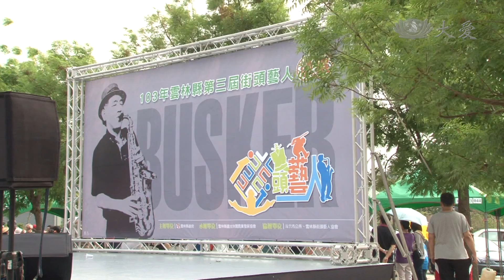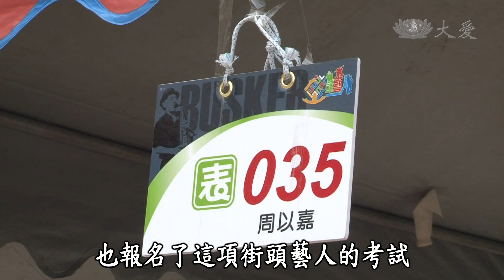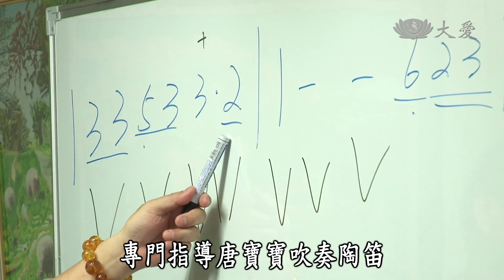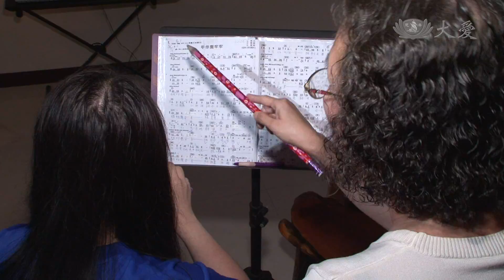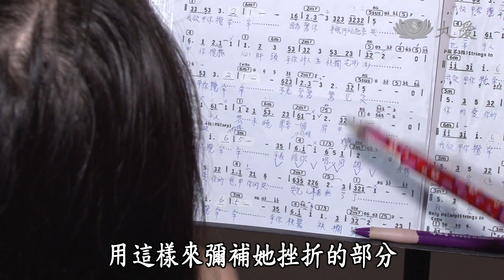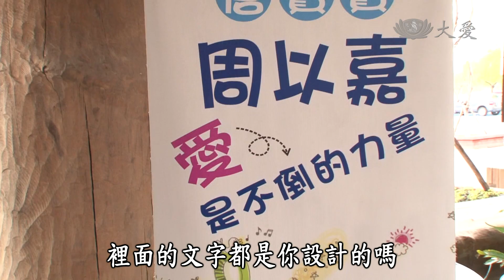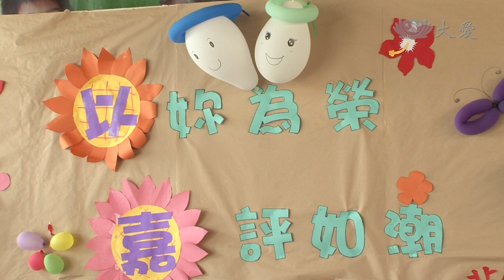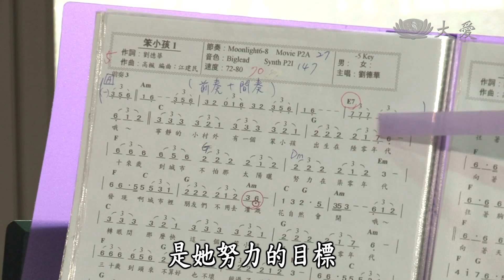【年輕人讚起來】20140710 - 陽光陶笛女孩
周以嘉是一位唐氏症寶寶，可是她卻已經擁有了13張證照，她勇敢面對了他的病情，學會獨立並且上街賣藝成為街頭藝人，希望藉由她不放棄的生活態度，去激勵更多人生遇到挫折的人。